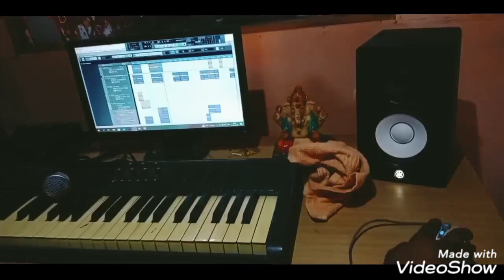mujhe jab aasma pe chaand ramzan ka nazar aya supar hit kalam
writer Mohammad nafees
writer#nafees#
singer khushboo shiree
mujhe jab aasma pe chaand Ramzan ka nazar Aya rakho roze padho kal me ye Ramzan ka payaam Aya kisee bhi tarah ke geet bhajan kabwali writis karane ke liye Sam park Karen 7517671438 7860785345 par woolibod writers nafees mumbai